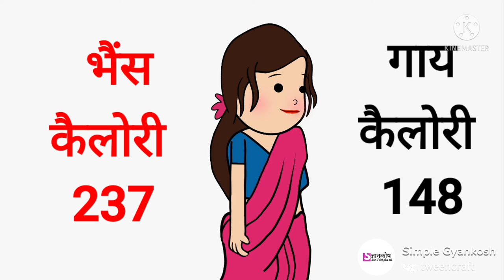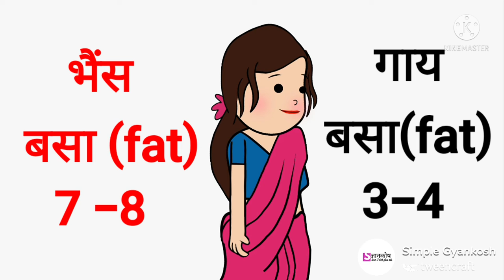Cow milk vs Baffalo milk which is better : Milk Nutrition value : cow and baffalo : गाय और भैंस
गाय और भैंस के दूध में क्या अंतर है जानने के लिए वीडियो देखिए एप्पल आंटी के साथ

दूध पौष्टिक आहार होता है जिसका सेवन करना शरीर के लिए बहुत फायदेमंद होता है जिसमें प्रोटीन कार्बोहाइड्रेट कैलोरीज इत्यादि आवश्यक पदार्थ होते हैं

किस समय दूध का सेवन करना लाभकारी होता है?

 दूध पीने के क्या-क्या फायदे हैं?

How to increase immunitydrinking milk
Milk is immunity booster
cow milk
Difference between cow and buffalo milk
Benefits of Milk
Milk making products